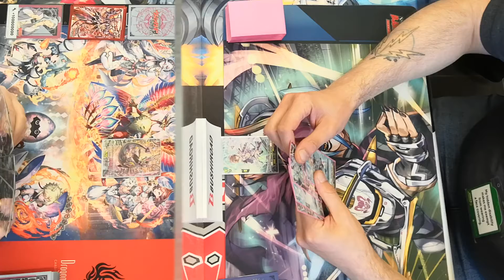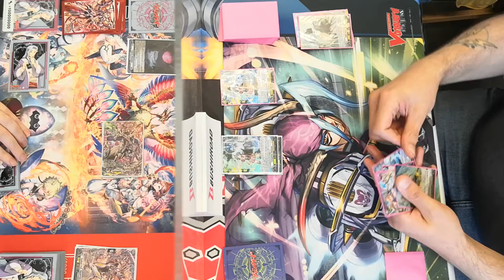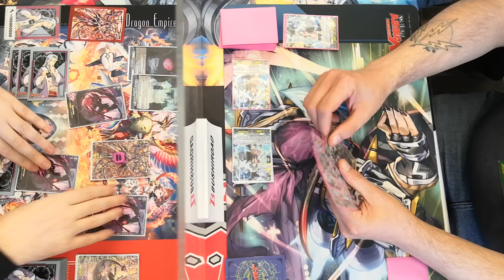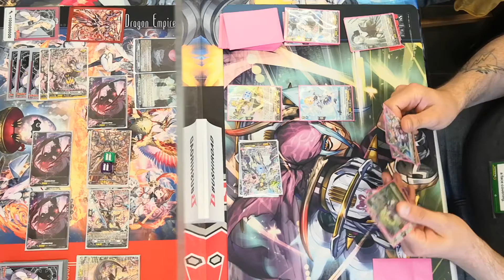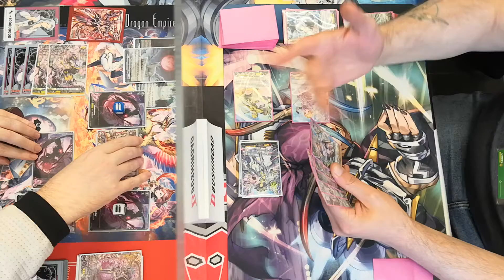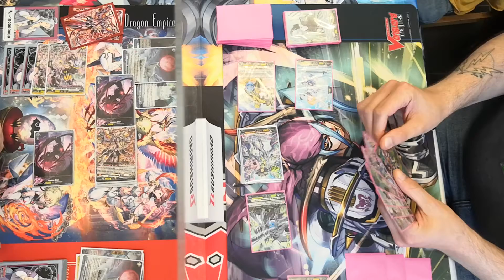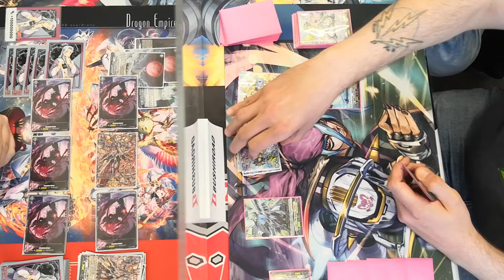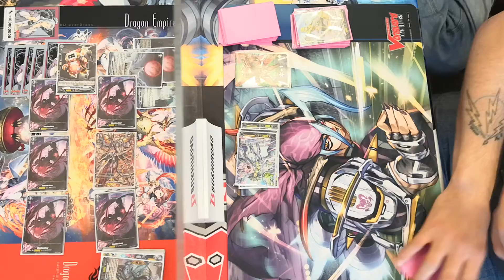R3 Cardfight Among Us Sussy Tournament - Za Grand Cat vs Christian - Orfisy vs Hexaorb Sorceress